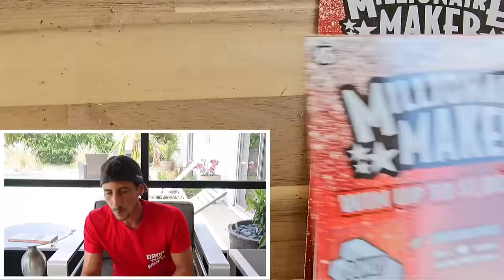💥LOOK!!!💥 SOMETHING IS UP WITH THE 500X!!!🤑 | Scratch Life🚀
Something is going on with the 500x ticket!!
6 x $50 500x the cash scratch off tickets from the florida lottery!